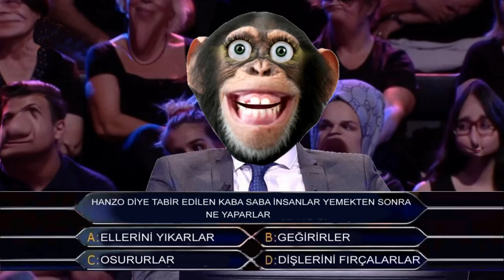hanzo komik milyoner bilgi yarışması komik videolar absürt hikayeler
çok komik
komik adam
eğlenceli videolar
animasyon
komik
hediye
dayı
bilgi yarışması
milyoner
kim 500 milyar ister
kim 1 milyon ister
komik sorular
osuruk